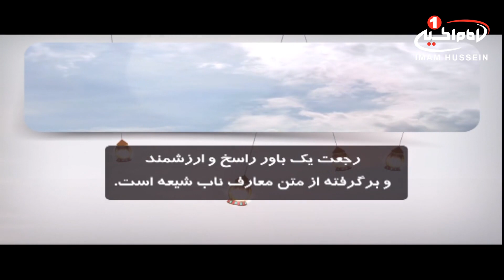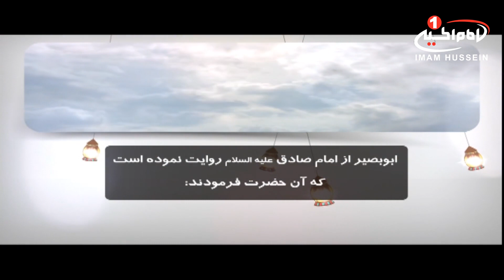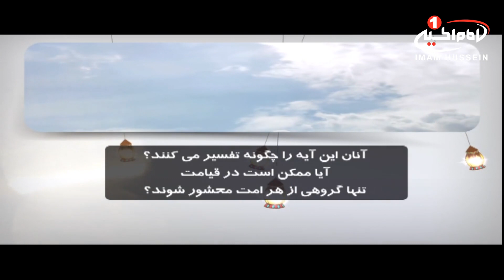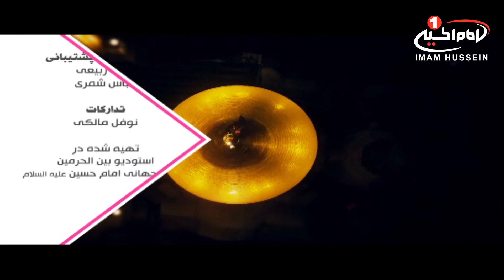سرزمین عشق(1683): حقیقت و اهمیت رجعت، حجت الاسلام والمسلمین شیخ مهدی رفعتی،قسمت4، کربلا،1440ق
موضوع: حقیقت و اهمیت رجعت
برای اطلاعات بيشتر روی show more كليك كنيد
کارشناس: حجت الاسلام والمسلمین شیخ مهدی رفعتی
مجری: مصطفی بزرگان نیا
زمان توليد: 1440  هجری قمری
کد برنامه: 0.05121
موضوع های فرعی:

- بیان روایات در مورد اهمیت بحث رجعت
- رجعت دنیایی دگر، در همین دنیا اما با شکلی متفاوت
- ظهور آغازگر و مقدمه ای برای رجعت
- رجعت مقدمه ای  است برای روز قیامت
- محقق شدن شاهکار آفرینش در زمان رجعت
- اثار و برکات فراوان در مطالعه و کنکاش امر رجعت

کلید واژه ها:
سرزمین عشق
حقیقت
رجعت
برزخ
قیامت
مباحث اعتقادی
عدل همگانی
بازگشت
مردگان
حکمت
ظهور
مقدمه
آفرینش
حجت الاسلام والمسلمین شیخ مهدی رفعتی
مصطفی بزرگان نیا
شيوه ‌هاى هميارى شبكه امام حسين عليه السلام:

١-از طريق حواله توسط شركتهاي انتقال پول و صرافي‌ها به كربلا و به نام «قناة الامام الحسين عليه السلام» و اعلام حواله به شماره های
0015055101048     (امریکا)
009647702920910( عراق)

٢- از طریق ارسال عبارت «لبيك يا حسين» از طريق نرم‌افزار واتساپ و يا پیامک به شماره های:
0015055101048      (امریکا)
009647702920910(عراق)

٤- از طريق اپ استور:
Imam husseintv by IMAM HUSSEIN TELEVISION NETWORK

آموزش و تعلیم و تربیت